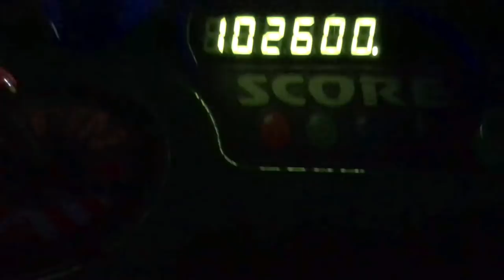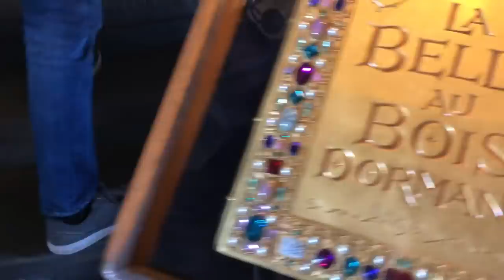Disneyland in Paris!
If you can't go to Disneyland in Paris thats okay, we will take you along for the adventure! Honestly we loved it so much more than California or Florida. IT was clean, so much detail, and more spread out. PLUS they had crepe and gelato stands! Whats better than that?? Did you like the castle?